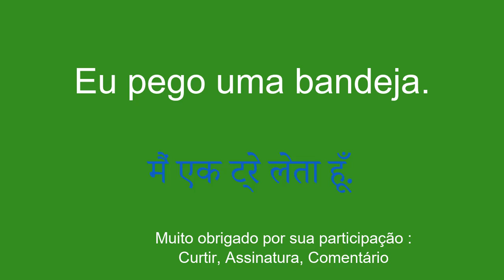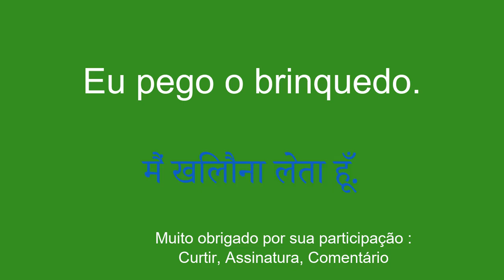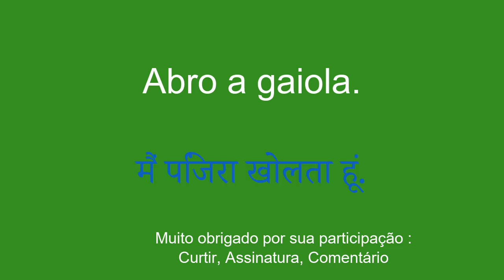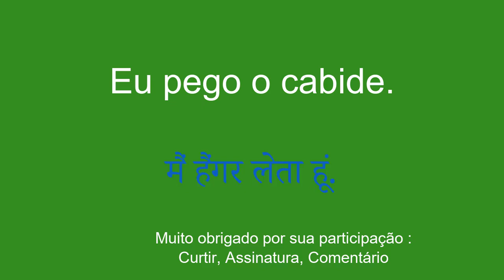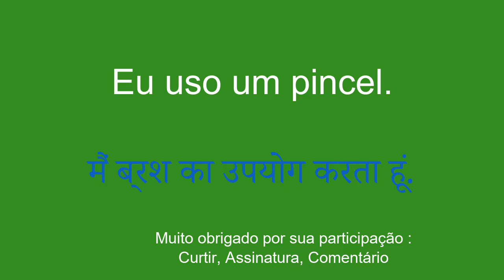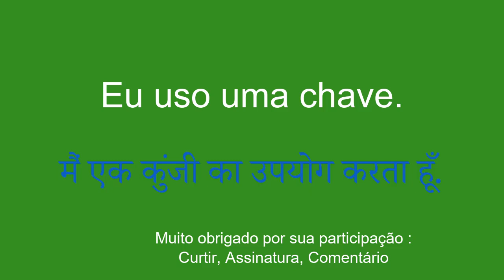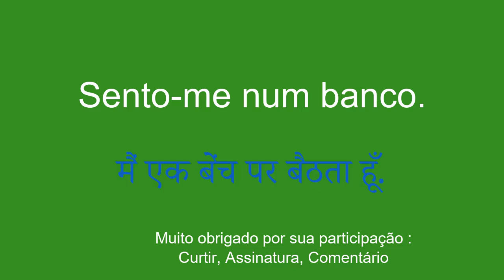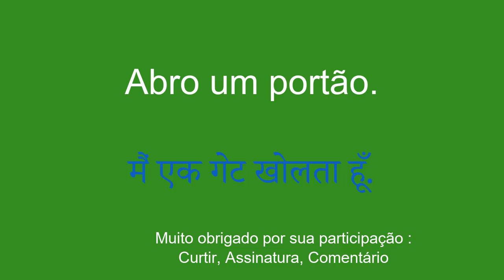O básico para aprender hindi rapidamente